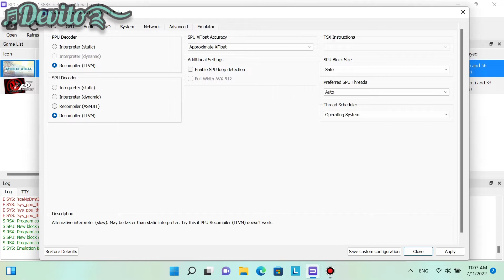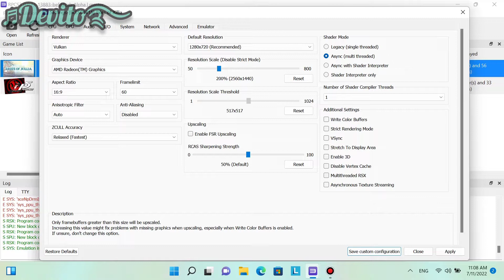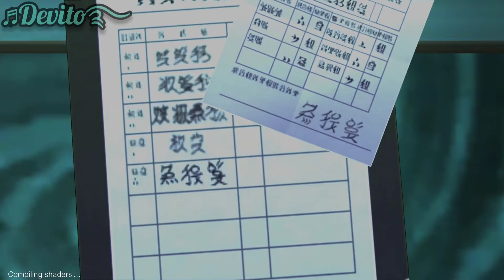Tales of Xillia RPCS3 Emulator Test on Lenovo Laptop | How to fix the Game move to fast issue | HD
Tales of Xillia RPCS3 Emulator Test on laptop Lenovo Ideapad Slim 3 :

PC Spec :
Laptop : Lenovo Ideapad Slim 3
VGA : AMD Ryzen 5 5500U with Radeon Graphics
RAM : 8Gb

Configure Tales of Xillia on RPCS3 through the following steps :
1- Right click on Tales of Xillia Game
2- Select Change Custom Configuration
3- Go to GPU Tab and set the Frame limit to 60
4- Set the resolution scale to 200%
5- Set the resolution scale threshold to 515x515
6- Go to Advanced tab and set the Vblank Frequency to 30 Hz
7- Tap on Apply then Save Custom Configuration
8- Run the game